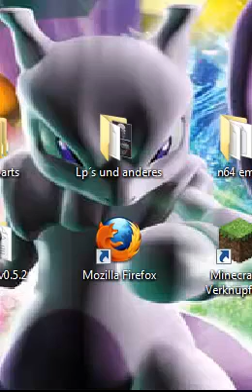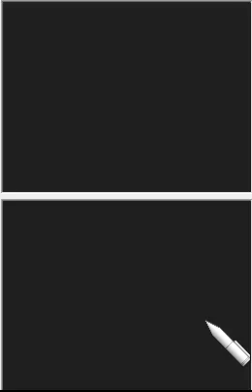Let´s Play Pokemon Mystery Dungeon team Dunkelheit Part 3- Knudeluff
Das ende des Spieles oder auch nicht wer weiß